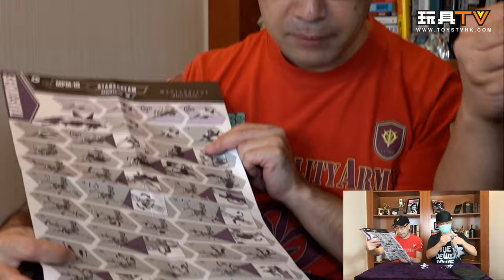「爆玩具」Hasbro Transformers MPM10 Starscream TOYSTV Unbox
Program host/Guest: DMS, Walkermachine, 嘉, David, 烙小言
Toyswalker-Dick.Po, Bryan Lo
Produced by: Bryan Lo, Toyswalker-Dick.po